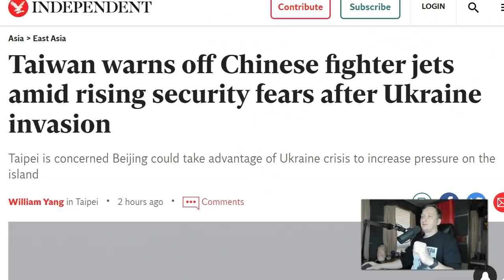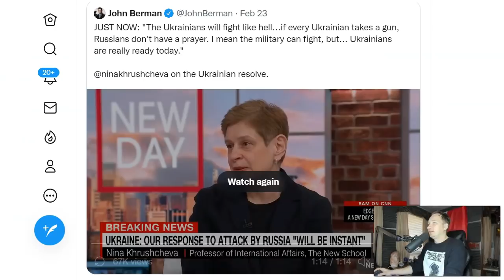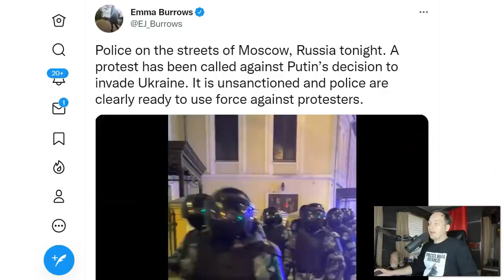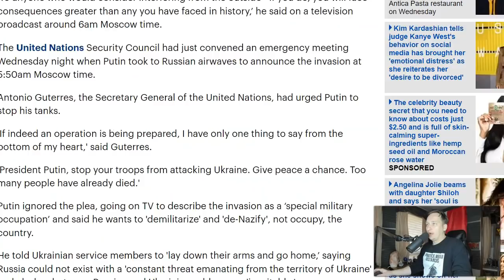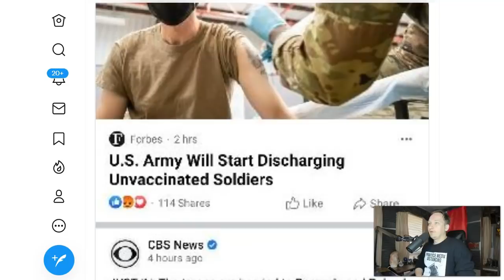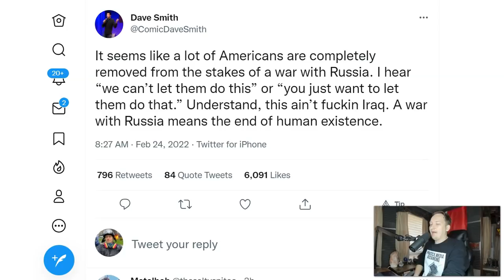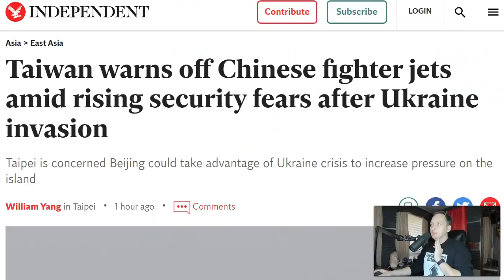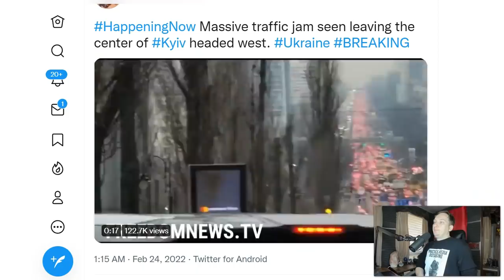WORLD ON THE BRINK: This Is The CLOSEST We've Come!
This video gives you the truth you're not getting in the news about the situation in Ukraine and how this is the closest we've come to something really bad.